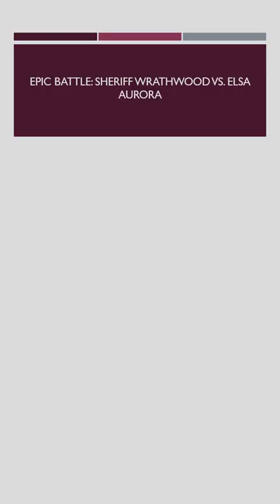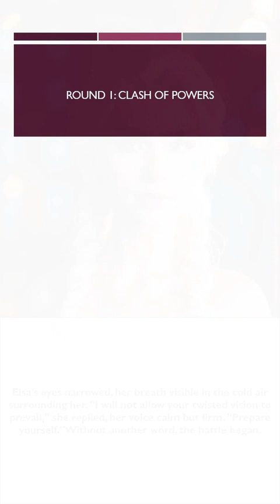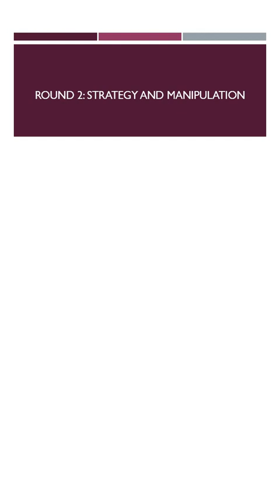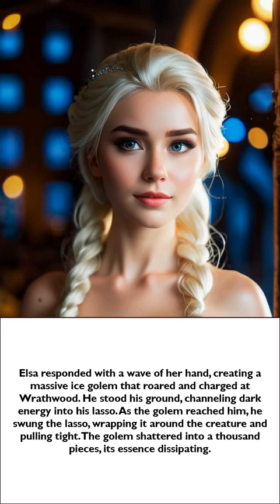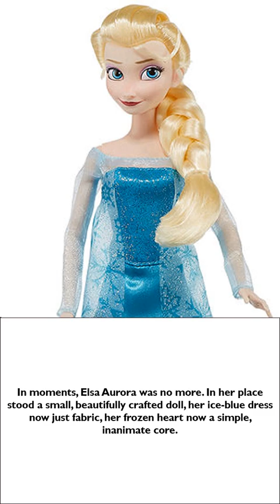UCR 2024 part 3